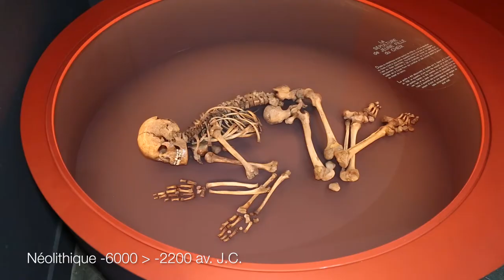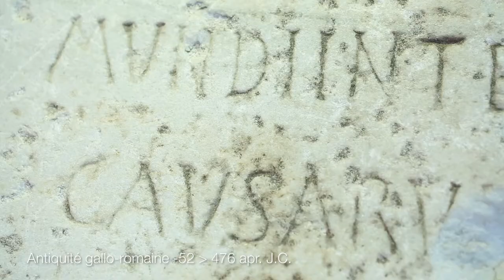Musée Bargoin : Voyage dans le département Archeologie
Le musée Bargoin possède de véritables richesses archéologiques, issues des fouilles réalisées sur l’agglomération clermontoise. Ces différentes trouvailles nous permettent de remonter le temps et de découvrir les trésors légués par nos ancêtres.